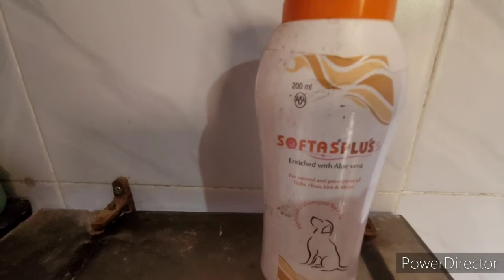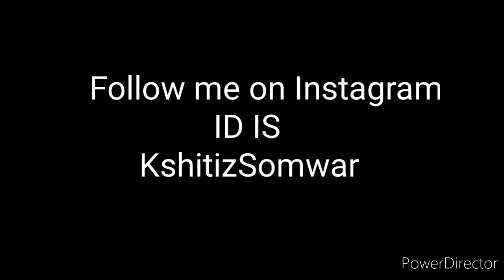Long drive with brunei the rottweiler # Kshitiz vlogs